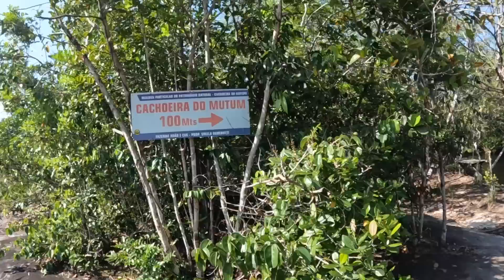ENCONTRAMOS 11 BURACOS NEGROS no MEIO da FLORESTA AMAZÔNICA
Hoje vamos conhecer uma cachoeira muito famosa em Presidente Figueiredo, a cachoeira do Mutum (dos buracos). Fica localizada A no km 54 da estrada AM-240.  A entrada custa R$15,00 por pessoa. São 6km de estrada de chão dentro da floresta! O caminho é muito lindo 😍
“Um dos pontos mais bonitos da região é a Cachoeira do Mutum, que é também o nome de um pássaro da região, nela há suas jacuzzis escondidas numa área de floresta nativa na rodovia AM-240 ou como também são consideradas, as 7 piscinas em círculo que parecem ter sido feitas sob medida, também conhecida como a Estrada de Balbina.
Algumas das "jacuzzis" chegam a sete metros de profundidade e ainda são um mistério de como surgiram na região.”
Um dos lugares mais diferentes que já fomos… no total são 11 buracos. Uma obra incrível da natureza 🤩
Depois de aproveitar bastante, pegamos estrada rumo à Vila Balbina. Fizemos o reconhecimento do local, que é muito tranquilo e decidimos ir até um local muito conhecido, o restaurante do Mirandinha, que iremos mostrar melhor no próximo vídeo 🤗

➫ Ajude nosso projeto ⬇
        ⬇ Chave PIX ⬇